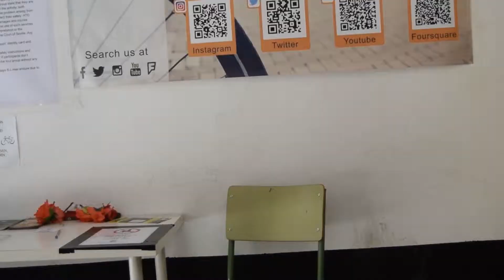Tour Guides in Seville - Who Are We? | Andalucía Tours & Discovery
Awesome, a new video on our channel!

or our other social media channels